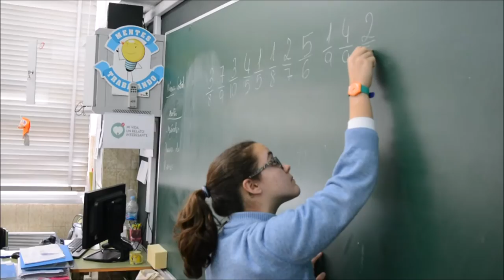Jugamos con las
Los alumnos de 1º ESO fuimos a jugar con los de 6º de Primaria para repasar el concepto de fracción con un divertídisimo bingo de fracciones. ¡Lo hemos pasado genial con las matemáticas!